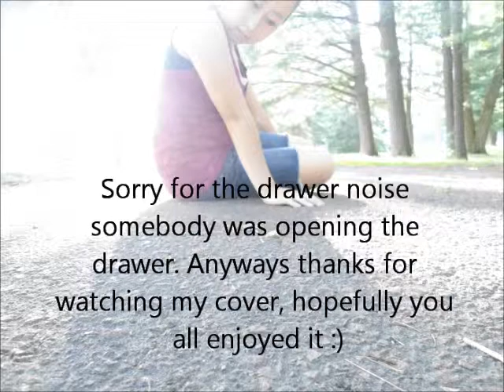Ua Neej Tsis Pom Hmoo ( Cover By Vang Xiong)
So I was bored and I happened to come across to this song. I was listening to it and I really like the lyric and the song. So I decided to do a cover of Nkauj noog hawj song Ua neej tsis pom hmoo..

well I'm not the best but I hope that you all enjoy this cover